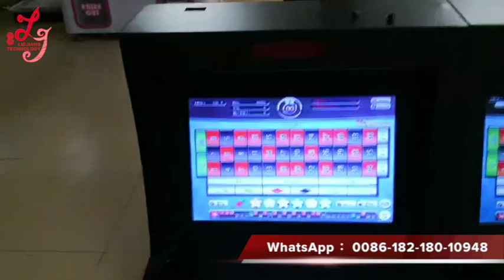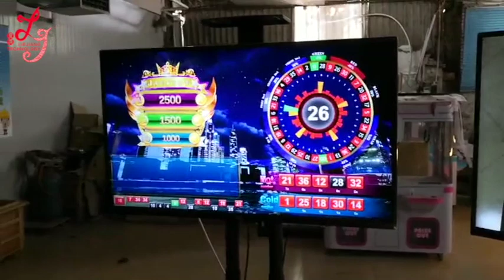Where can i buy a 12 players trackball touch screen eletronic roulette games machines